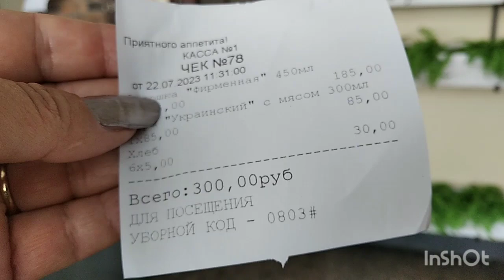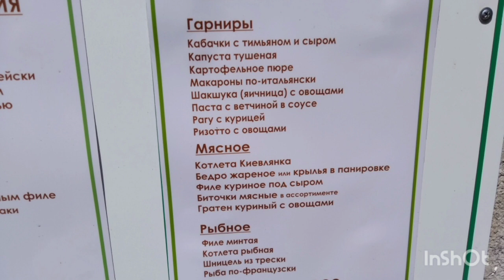ЯЛТА ..ПРОГУЛКА ..ПРИМЕРКА ...ОБЕД ... ЦЕНЫ в СТОЛОВОЙ Кухня минимум+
Приехали в Ялту по делам,а когда все сделали можно зайти в любимый магазин и кое-что примерять. А потом вкусно пообедать.

Мне сейчас очень нужна ваша поддержка.